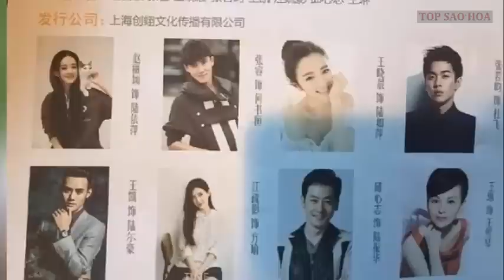6 bản remake các tượng đài phim Hoa ngữ bị ‘ném đá’ nhiệt tình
Top Sao Hoa tổng hợp 6 bản remake các tượng đài phim Hoa ngữ bị ‘ném đá’ nhiệt tình.
[Danh sách]:
1. Tân Hoàn Châu cách cách (2011)
2. Tân thuỷ hử (2011)
3. Tân Tây du ký (2011)
4. Tân tiếu ngạo giang hồ (2013)
5. Tân thần điêu đại hiệp (2014)
6. Tân dòng sông ly biệt (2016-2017)